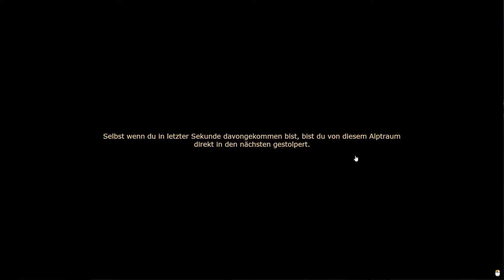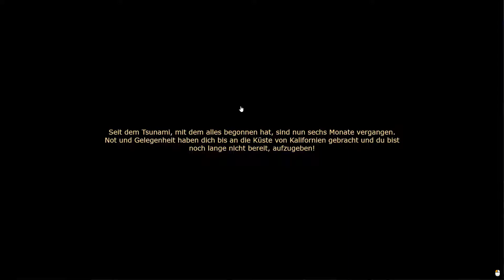Ein neuer Kampf ums Überleben! │ Dead Maze #1 (German Gameplay)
Dead Maze schleudert uns in eine weitere durch eine Seuche infizierte Zombiewelt mit einer coolen Story! Gespeilt wird in einer 2D Isometrischen Perspektive. Generell eine nette Abwechslung für Zwischendurch!

Kommentiertes Gameplay Deutsch (German)